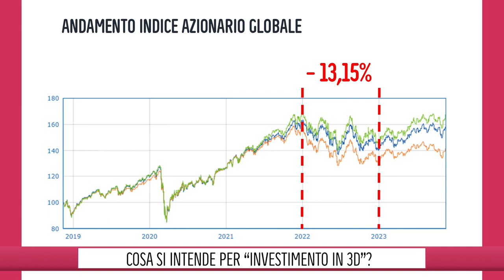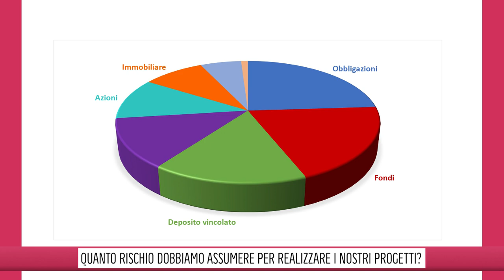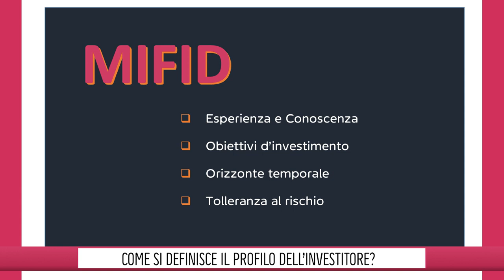LA FINANZA E' PER TUTTI - PUNTATA 6 - INVESTIRE IN 3 DIMENSIONI